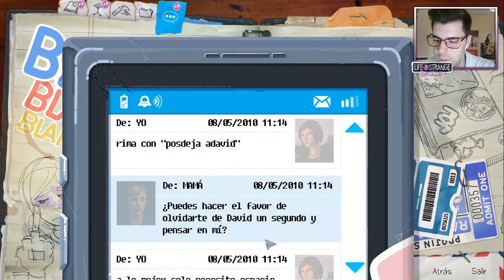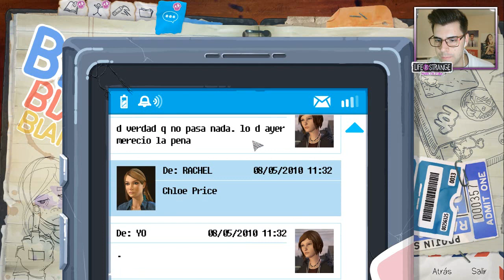TENSIÓN SEXUAL NO RESUELTA 💜💀 | LIFE IS STRANGE (Before The Storm) Ep. 2 - Capítulo 2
¡Hola mijos! Hoy en Life Is Strange: Before the storm comenzamos muy fuerte el episodio 2, cuantas emociones!!! 💜

- MprinYT

Sul sul!